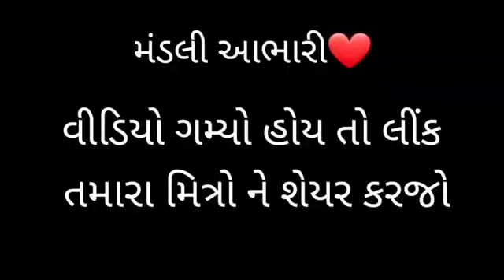કોનુડા નો ડાંસ || દેવણો બા વેરશી બા ઘુઘુ હબીબી || કડમકડા || gujju Love guru comedy gujrati desi 🤣 😂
કોનુડા નો ડાંસ || દેવણો બા વેરશી બા ઘુઘુ હબીબી || કડમકડા || gujju Love guru comedy